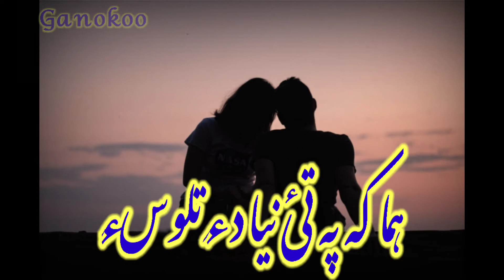New Balochi whatsapp status 2020